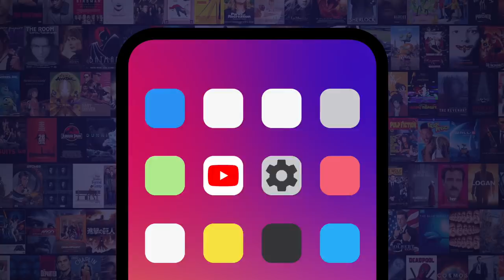Top 10 Actors Who Won Oscars for the Wrong Role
These actors deserved to win. Albeit, for entirely different performances. For this list, we’ll be looking at those actors who took home Academy Awards for the wrong films. Our countdown includes Jack Nicholson, Leonardo DiCaprio, Al Pacino, and more! Which actor should have won an Oscar but never did?